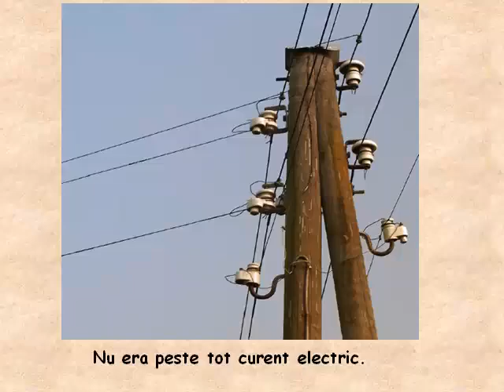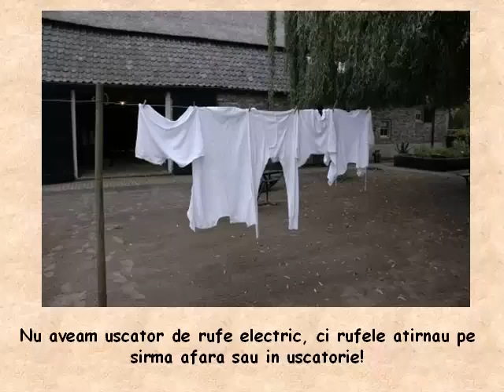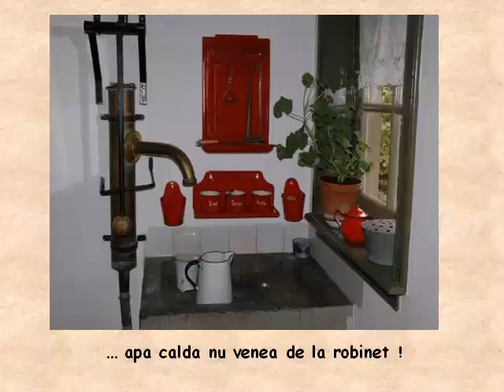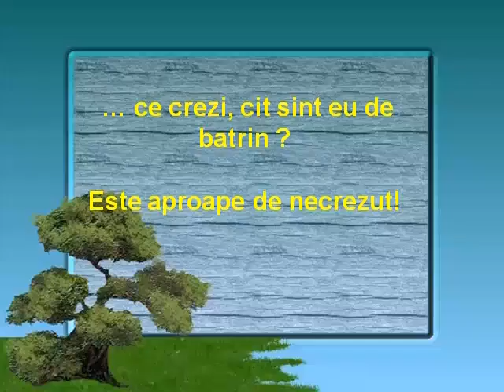Lucrurile s-au schimbat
reflexii interioare